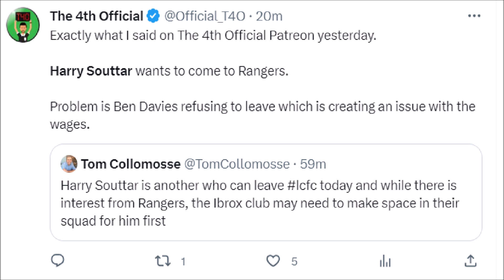BEN DAVIES REFUSES TO LEAVE... HARRY SOUTTAR DEAL ON VERGE OF COLLASPE!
WE NEED WAGES FREED UP!